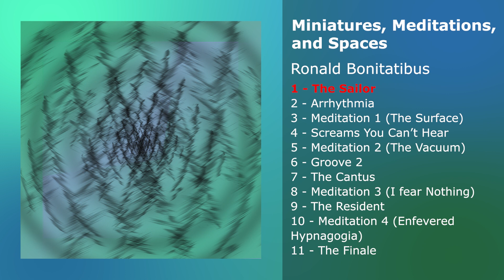Ronald Bonitatibus - The Sailor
from Miniatures, Meditations, and Spaces